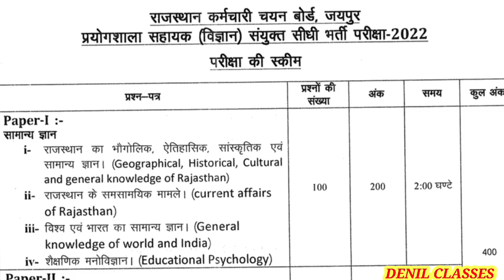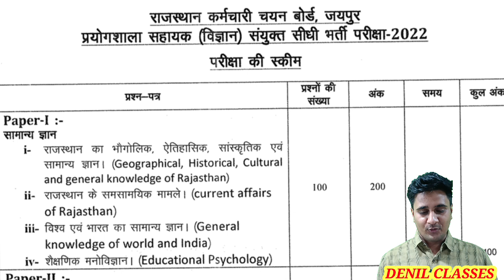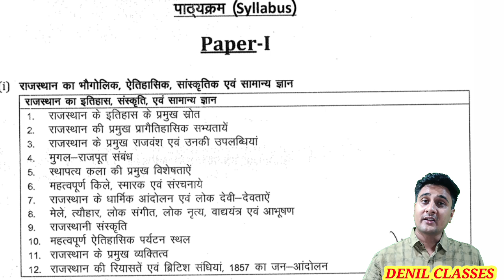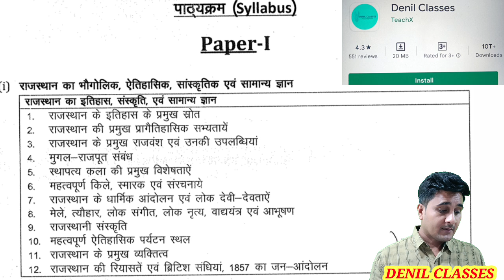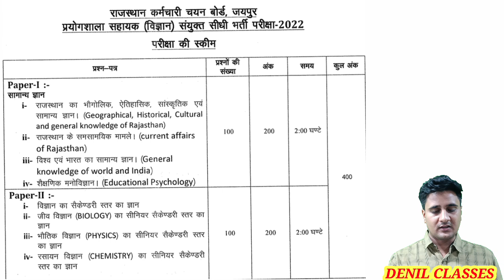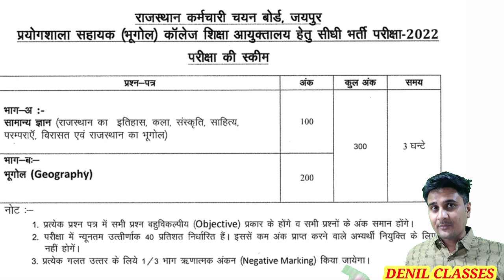LAB ASSISTANT SYLLABUS 2022| जो डर गया वो मर गया/ How To Crack Lab Assistant Exam 2022|Denil Classes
1857 की क्रांति शानदार ट्रिक्स के साथ यहां से देखें।

 करें।